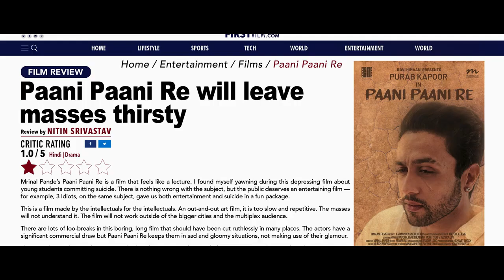Chup! Trailer Reaction | Sunny Deol, Dulquer Salmaan | এ মুভি সবার থেকে আলাদা 🔥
Chup! Trailer Reaction | Sunny Deol, Dulquer Salmaan | Filmy Strokes |

Writer and Director: R Balki
Director of Photography: Vishal Sinha
Music Directors: S.D. Burman, Amit Trivedi, Sneha Khanwalkar, Aman Pant
Lyricists: Sahir Ludhianvi, Kaifi Azmi, Swanand Kirkire
Editor: Nayan HK Bhadra
Story: R Balki
Screenplay and Dialogues: R Balki, Raja Sen & Rishi Virmani
Production Designer: Sandeep Sharad Ravade
Sound Designer: Debasish Mishra
Casting Director: Shruti Mahajan
Wardrobe Stylist: Aesha Merchant & Gagan Oberoi (Sunny Deol)
Publicity Directors: Himanshu Nanda & Rahul Nanda
Prosthetics Designer: Preetisheel Singh D’Souza (Da Makeup Lab)
Associate Directors: Balakrishnan Thevar & Abhay Raha
Directors Assistant: Altamash Jaleel
Action Director: Vikram Dahiya
Choreographer: Brinda
Executive Producer: Tarun Bali
Associate Producer: Kuki Grewal
Line Producer: Sohrab Bozorgchami
Associate Editor: Parth R
DI: After Studios
Colorist: Christian Leiva
VFX Studio: Famulus Media & Entertainment
Visual Promotions: Sahil S Sai
Marketing Consultant: Nidhi Shah
Media Director: Raindrop Media
Digital Marketing: Digi Osmosis

☞ Filmy Strokes Social Site :
● Credits
☞ Track : Cinematic Pirates + Celtic